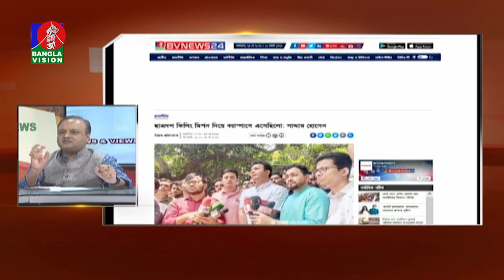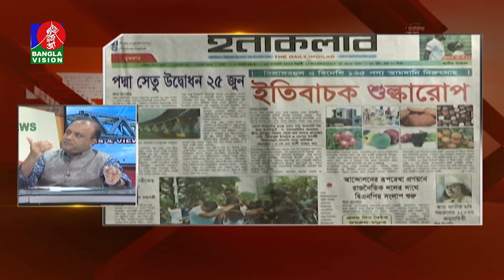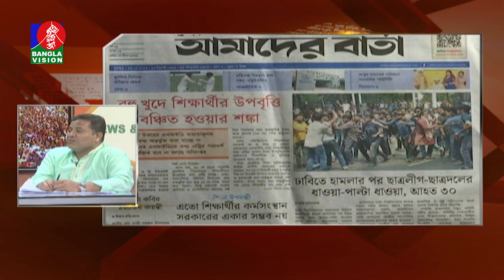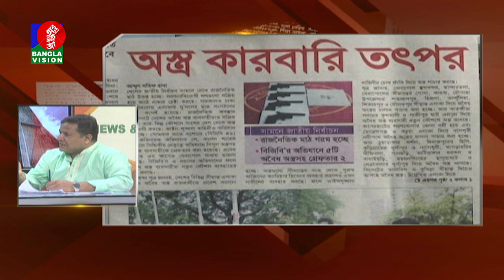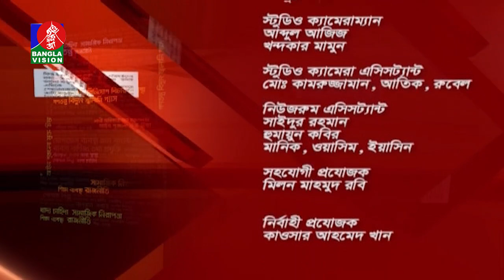নিউজ অ্যান্ড ভিউজ | 25_May_2022 | Sekandar Raman | Tanvir Shakil Joy | Shohidul Islam Babul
Banglavision TV Official Address:
Dhaka-1205, Bangladesh.